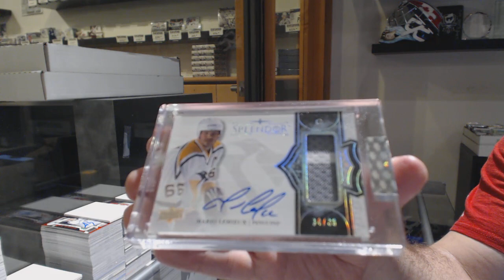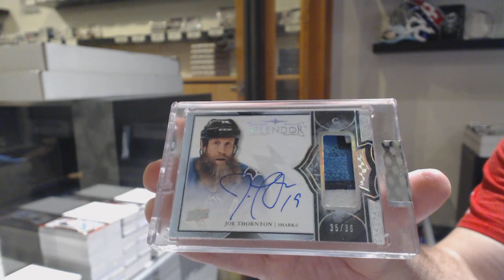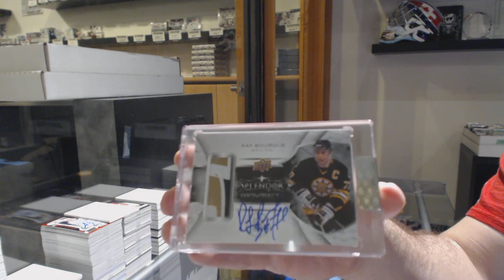17-18 Upper Deck Splendor Hockey 3 Box Break - C&C GB #10,996